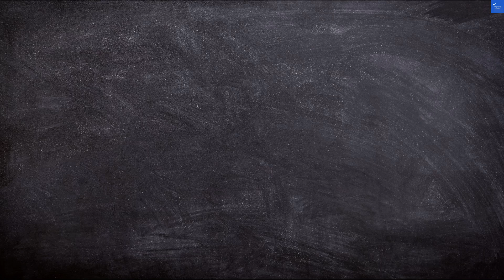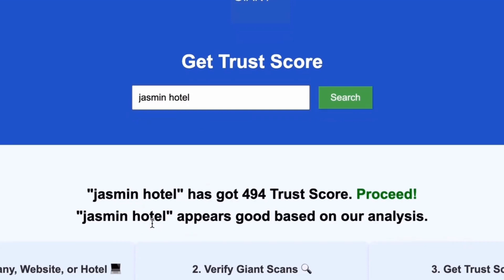Sparsh Resort Chalet Hotel in Karjat India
to scan any website, company, or hotel and ensure it's worth your time and money. Discover the enchanting Sparsh Resort Chalet Hotel in Karjat, India, your ultimate destination for a luxury resort experience. Perfect for a family getaway or a romantic retreat, this eco-friendly hotel offers breathtaking scenic views and a range of adventure activities. Unwind with our spa services and explore the great outdoors with various outdoor activities that promise to rejuvenate your spirit. With comfortable accommodation in Karjat, Sparsh Resort is an ideal choice for those seeking a weekend escape or a longer holiday. Don't miss out on the best hotels in Karjat—book your stay today and explore the exciting tourist attractions Karjat has to offer. Enjoy exclusive holiday packages tailored for your perfect travel experience in India!